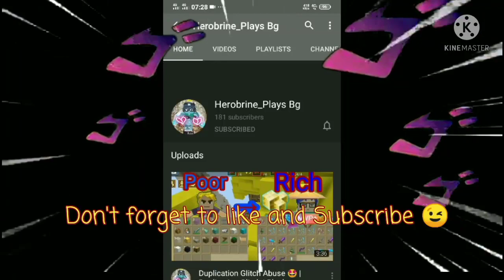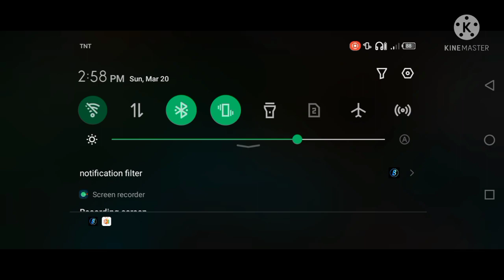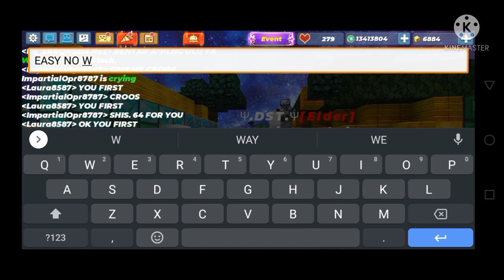New Duplication Glitch 🤩🤯👑 - No Wifi Dup!! |2.16.9| No Clickbait!! (💯 Works)| Blockman Go Adventure